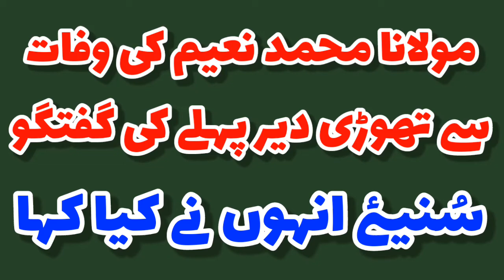مفتی نعیم کی وفات سے تھوڑی دیر پہلے کی گفتگو،انہوں نے اپنی اس گفتگو میں کہا کہ۔۔۔